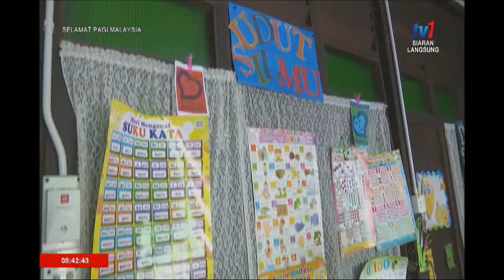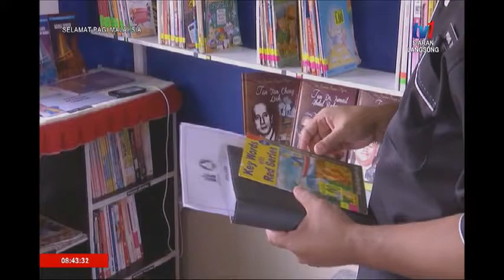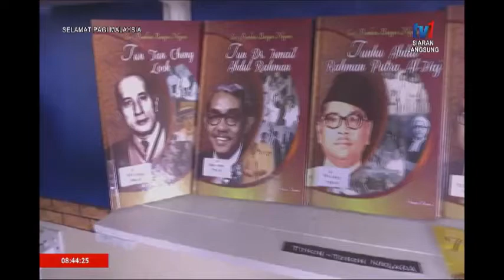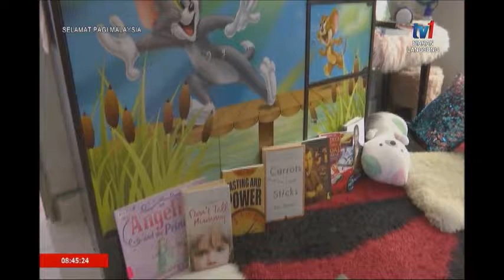SPM – BINGKISAN PERLIS – PERPUSTAKAAN KELUARGA [14 OKT 2019]